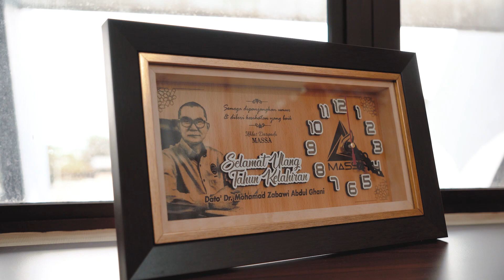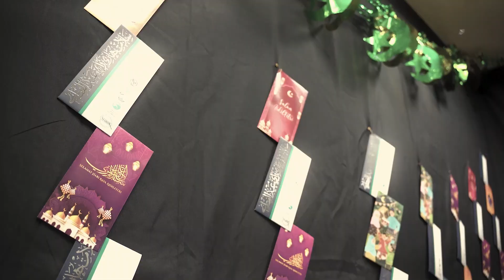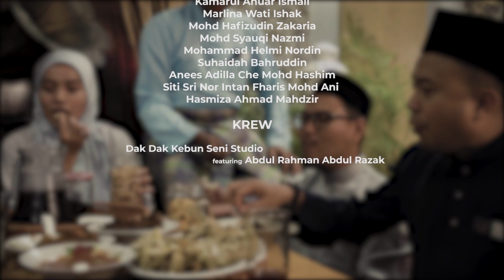MUZIKAL RAYA MARDI 2023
Feat. TokWi, Dr. Zul & Cik Mar